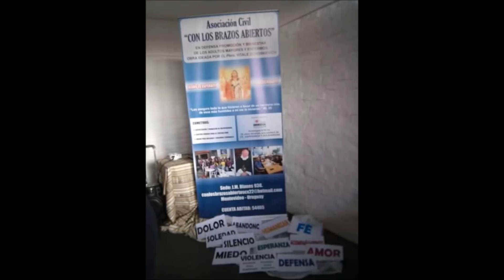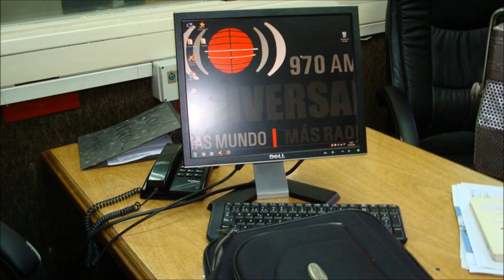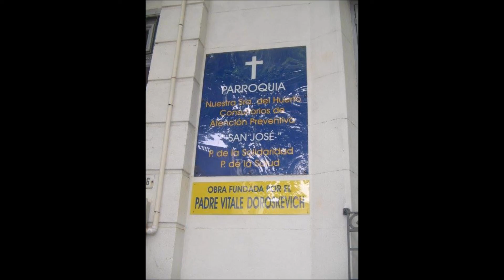Programa Con los Brazos Abiertos CX22 Radio Universal